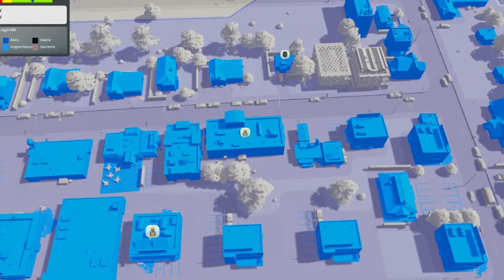Teststream Cities Skylines (Part 3) 06.02.2016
Aufbau, Simulation, Strategie Spiel von Collosal Order Ltd.